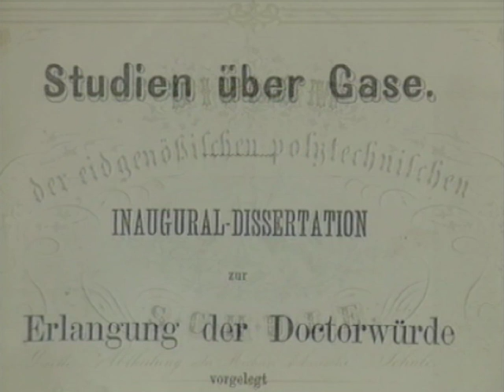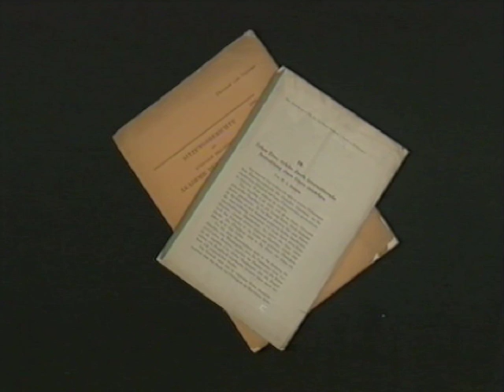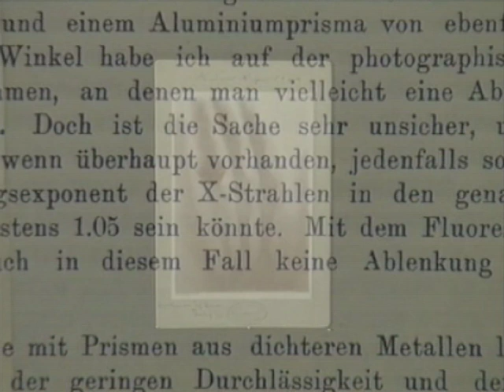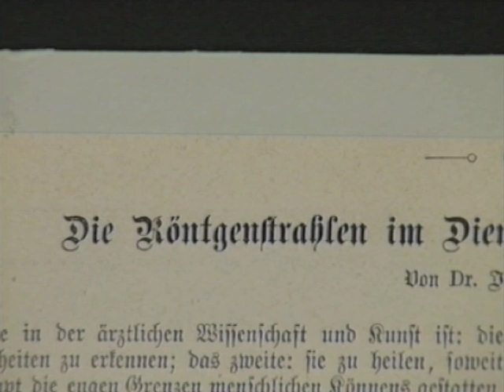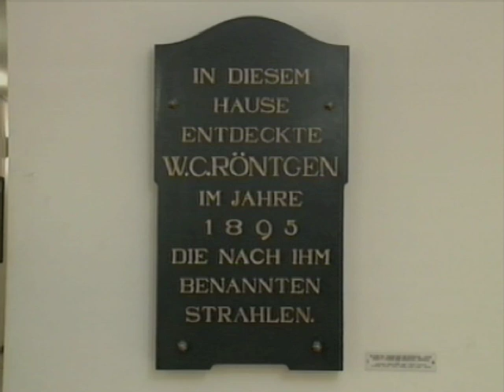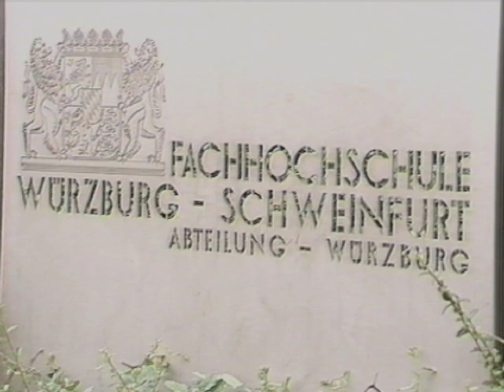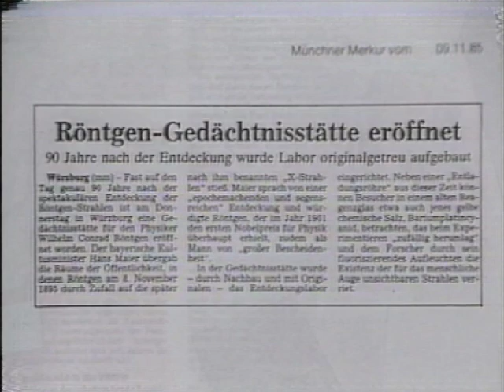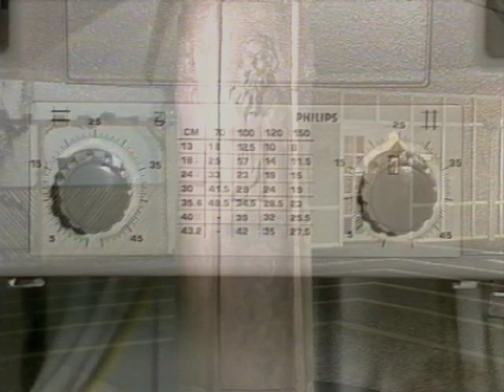Movie Röntgen Memorial Würzburg french